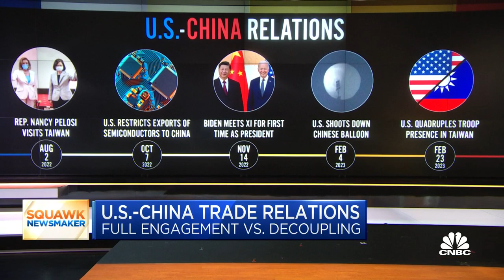Rep. Mike Gallagher: Our economic relationship with China is incredibly fraught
House Select Committee on China Chairman Rep. Mike Gallagher (R-Wis.) and Ranking Member Rep. Raja Krishnamoorthi (D-Ill.) join 'Squawk Box' to preview a trade debate later today featuring two bipartisan panels discussing China trade relations, technology export controls and investment flows.